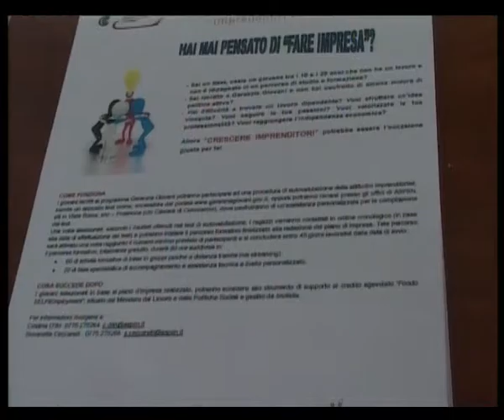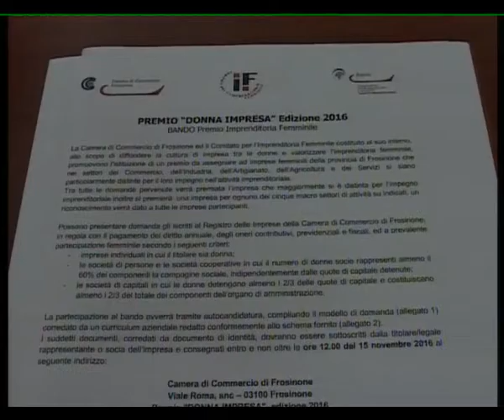FROSINONE: CONFIMPRESE del 29-09-2016